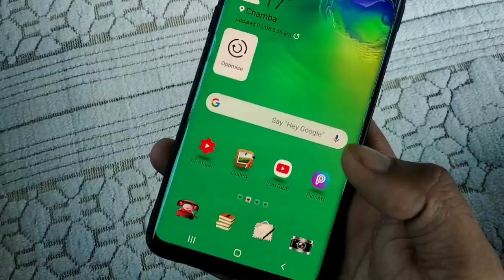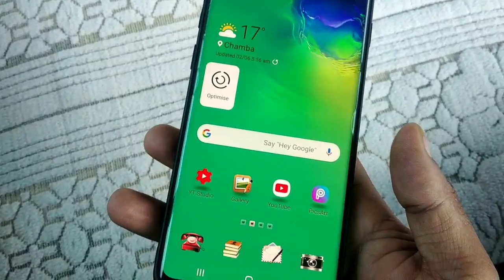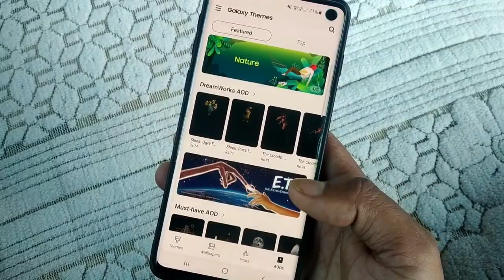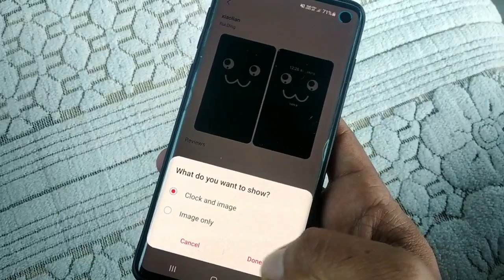Samsung Hidden Custimization || Samsung Latest Theme Change icon, background All One Ui devives